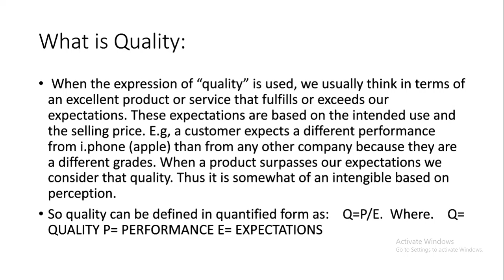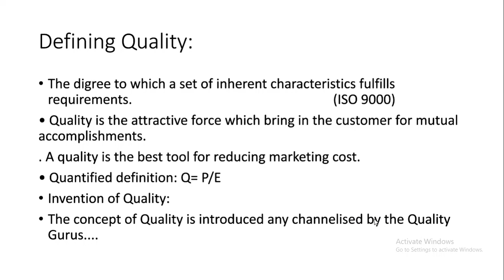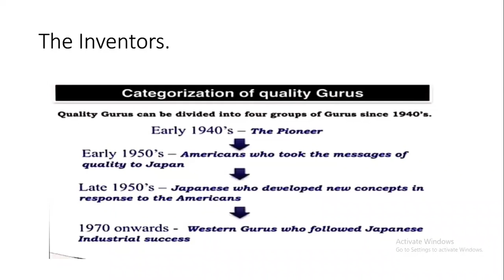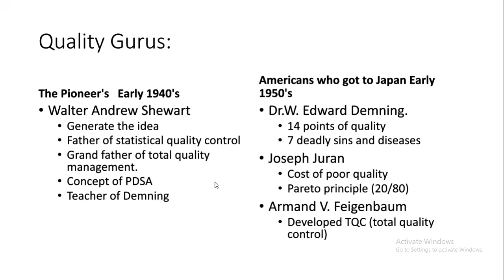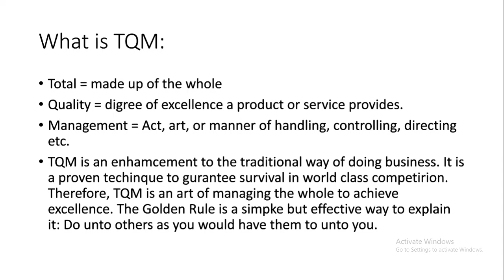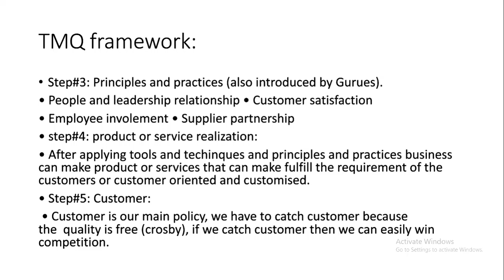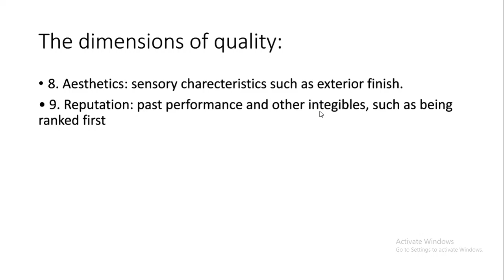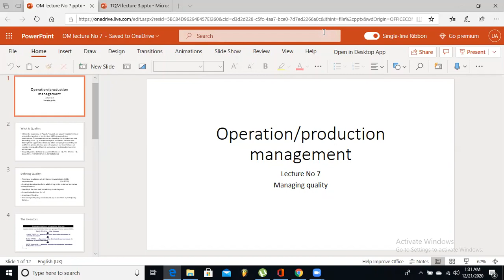youtube video #-2fDUU08C6U